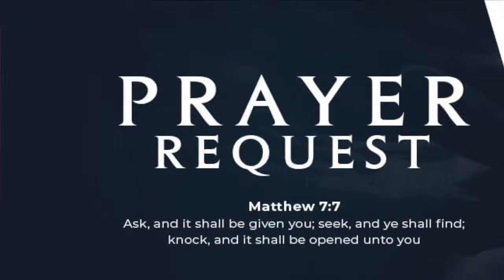5-5-19 Announcements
5-5-19 Announcements